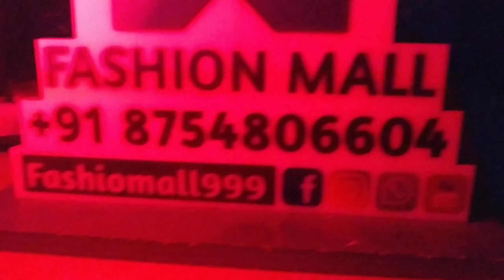Moonlight With Customized Photo 💥Marriage Gift 🎁Birthday Gifts💥Best Price 💥@Fashionmall999💥Gift shop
Moonlight With Photo Customized💥
All Area Delivery Within 3&4 Days Only

பிறந்தநாள் மற்றும் திருமண கிஃப்ட் செய்து தரப்படும்...
கொரியர் வசதி உண்டு..
தமிழ்நாடு மட்டும்..

FOLLOW ON:
Check All Products:*